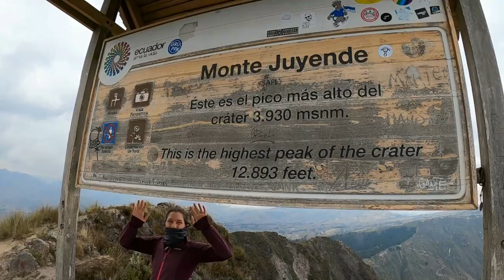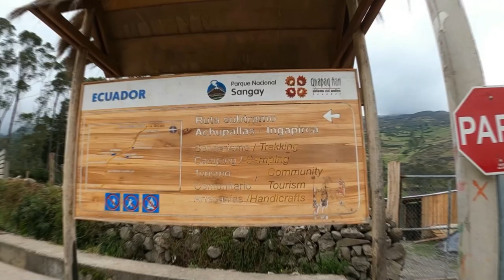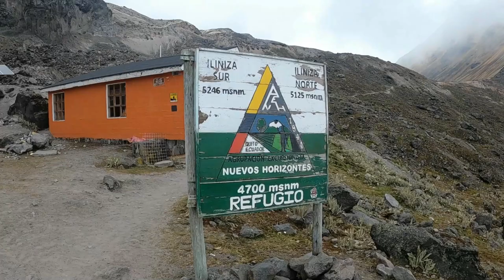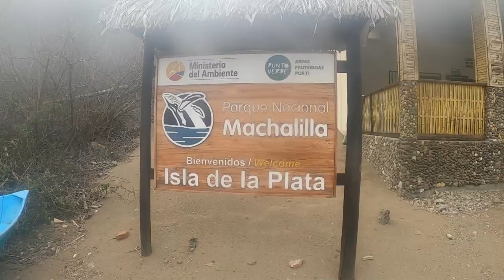Ecuador 2022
El resumen de nuestra escapada a Ecuador:
-Volcán Corazón 4.788m
- Laguna del Volcán Quilotoa, cumbres del Quilotoa 3.816m y monte Juyenda 3.930m
- Laguna Cuicocha, volcán Cotacachi 4.944m
-Volcán el Altar, Laguna Amarilla 4.250m
- Volcán Tungurahua 5.023m
- Camino Inca (Achupallas - Ingapirca) 42km, cumbre Sansahuin 4.400m
- Travesia en el Parque Nacional del Cajas, Cerro San Luis 4.295m y Cerro Paraguillas 4.400m.
- Volcán Pasochoa, Pasochoa 2 de 4.110m y Pasochoa de 4.200m.
- Volcán Cotopaxi 5.897m,  sólo glaciar 5.100m. (nivel amarillo)
- Rucu Pichincha 4.696m,
- Volcán Iliniza Sur 5.263m, escalada por su ruta glaciar.
- Volcán Cayambe 5.790m
- Volcán Chimborazo (cumbre Veintimilla 6.234m y Cumbre Whymper 6.268m)
- Cerro Sincholagua 3.356m
 Además de días de escalada en diferentes zonas, un par de inmersiones en Isla de la Plata, visita al Parque Nacional Machalillas en Puerto López